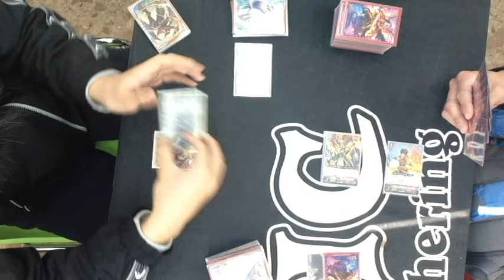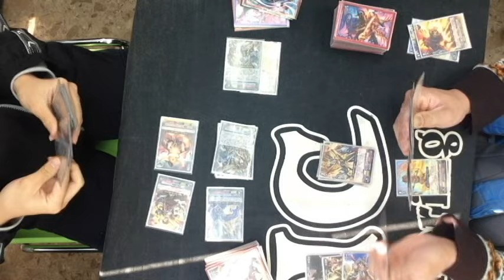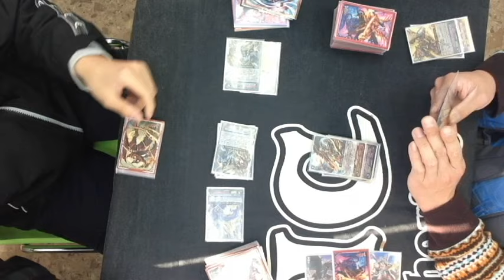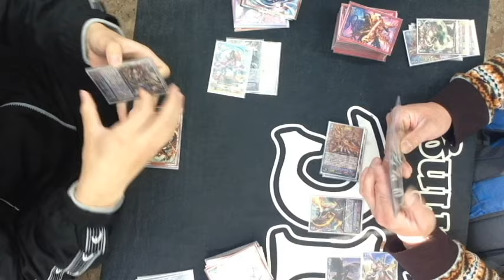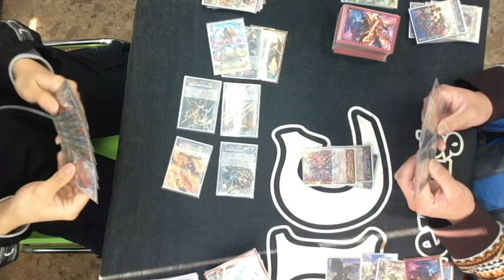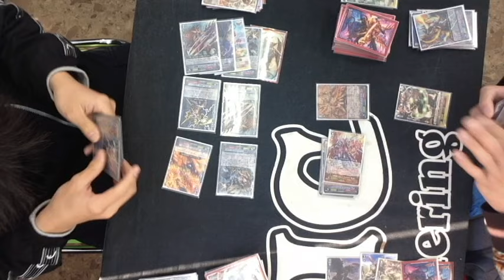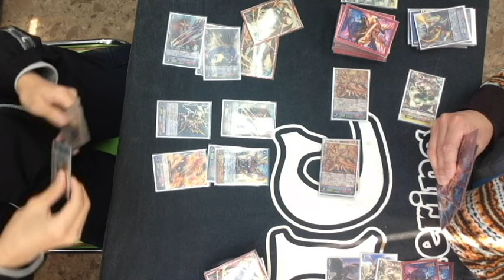3/27 VG FIVA6国家応援ファイト決勝@どーらく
3/27　FIVA6国家応援ファイト(ドラゴンエンパイア)　決勝戦の様子です。
使用クランは「なるかみ・喧嘩屋」vs「かげろう・オバロ」です